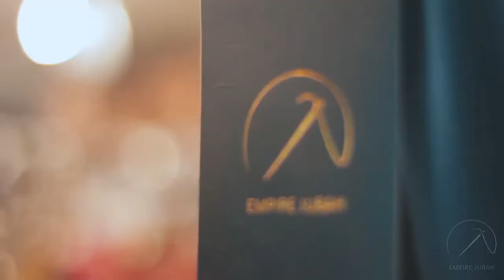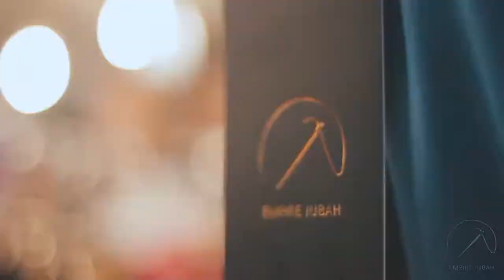EMPIRE JUBAH BAZAR RAMADHAN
VIDEO Bazar Ramadhan tahun lepas. Thank you Empire Jubah pilih servis kami !! Memang terbaik..

Kepada semua Owner Perniagaan di bazar Ramadhan!!!

Masa semakin singkat.. Boostkan jualan dengan membuat video perniagaan anda sekarang :D